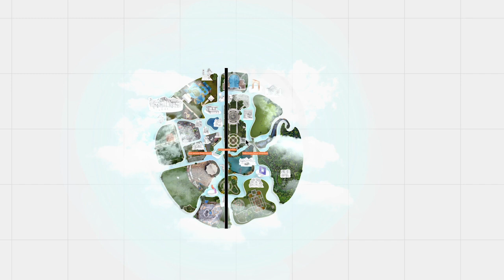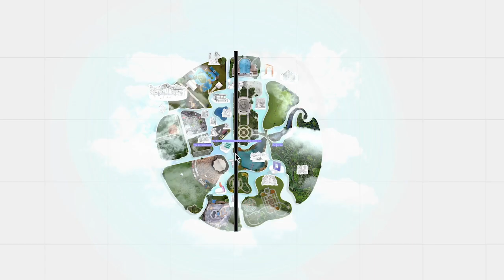Exploring four tensions of online public safety at the 2021 New_ Public Festival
About the facilitator:

Krista Tippett is a journalist, author, and the creator of On Being.

About the panelists:

Katherine Maher is Chief Executive Officer and Executive Director of the Wikimedia Foundation.

J. Nathan Matias is an assistant professor at Cornell University and the founder of the Citizens and Technology Lab, or CATLab.

Eve Pearlman is a journalistic innovator and co-founder of Spaceship Media.

John Samples is a Vice President at Cato Institute and a member of the Facebook Oversight Board.

Anasuya Sengupta is a poet, author, and the co-founder of WhoseKnowledge.org.

About the video:

This video is an excerpt from a Zoom meeting recorded on January 13, 2021.

This excerpt belongs to the ""Productive Frictions"" neighborhood of the festival program.

The ""Productive Frictions"" neighborhood features dynamic conversations with unlikely partners that address core arguments, challenges, and opportunities to create a better internet.

About the festival:

The New_ Public Festival explores and demonstrates the principles of productive and healthy virtual space.

Through unique interfaces, experiential elements, different conversation formats, and brilliant thinkers from a number of disciplines, the New_ Public Festival seeds a dialogue about the history and transformation of public space, amplifies current seeds of inspiration, and collectively imagines ways we might build more vital public spaces online.

About the host:

New_ Public is bringing together community experts, technologists, designers, futurists, and civic entrepreneurs to build digital public spaces for everyone.

Follow us on the platform of your choice

Discover our purpose and programs: newpublic.org